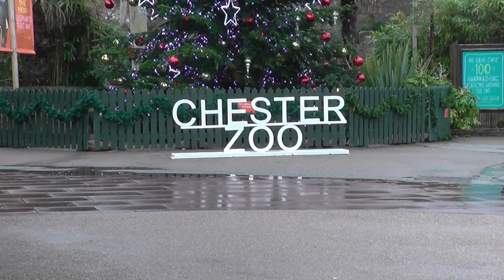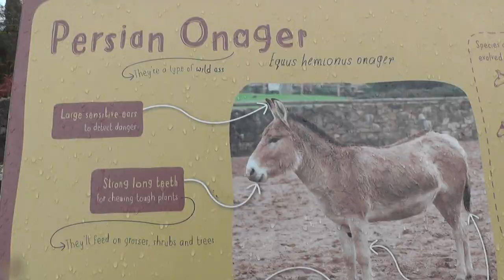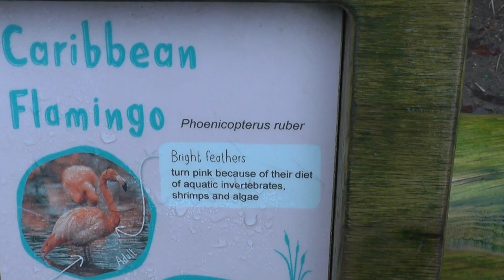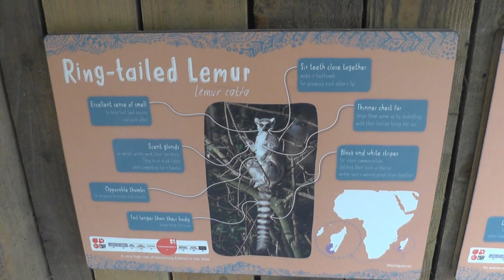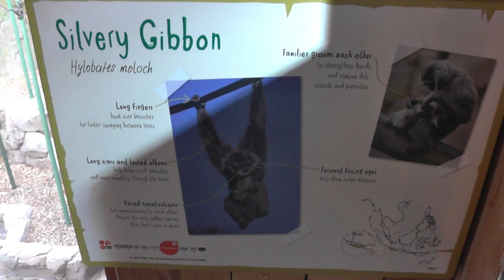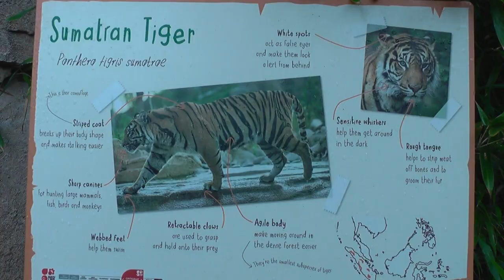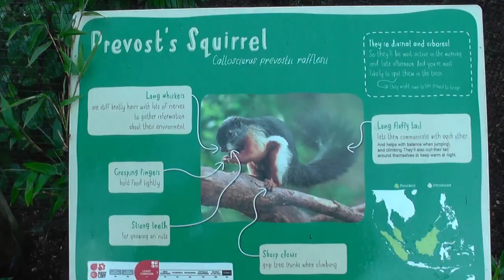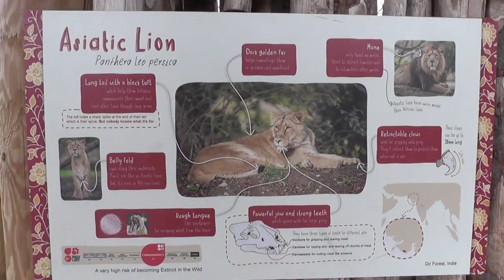Chester Zoo Visit December 2022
Chester Zoo is a zoo at Upton-by-Chester, Cheshire, England. Chester Zoo was opened in 1931 by George Mottershead and his family.[2] It is one of the UK's largest zoos at 51 hectares (130 acres).[3] The zoo has a total land holding of approximately 160 hectares (400 acres).